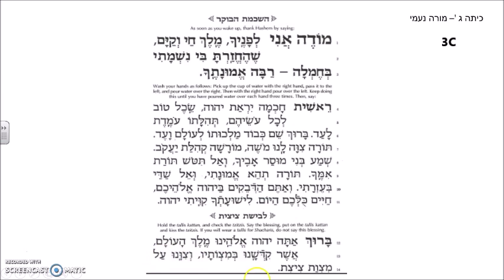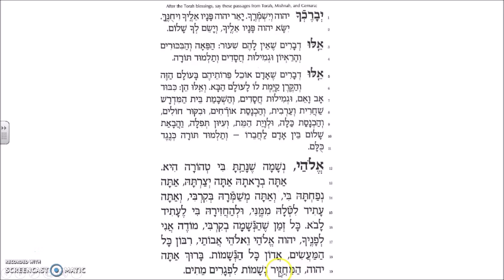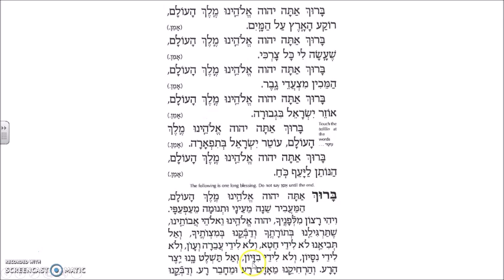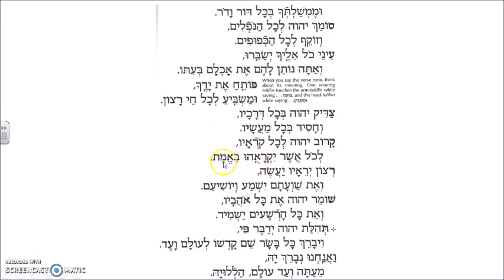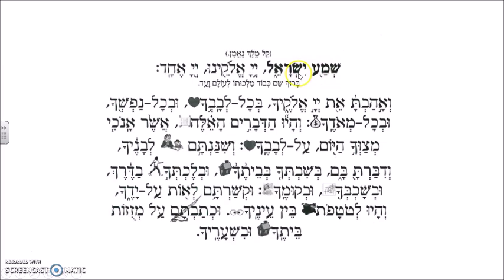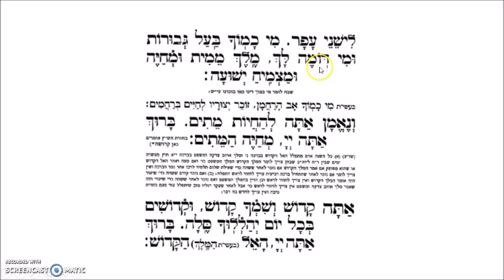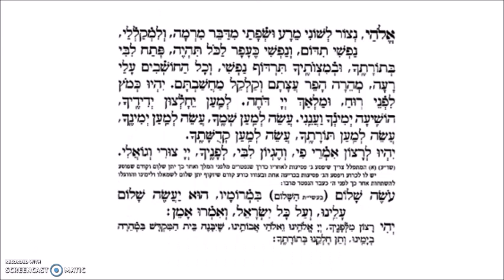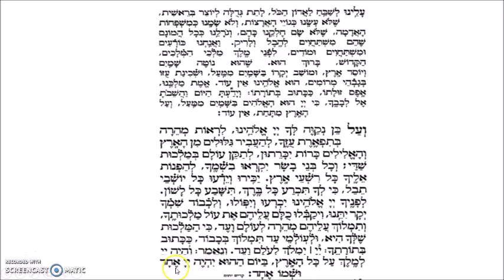youtube video #-97mB20TMfw